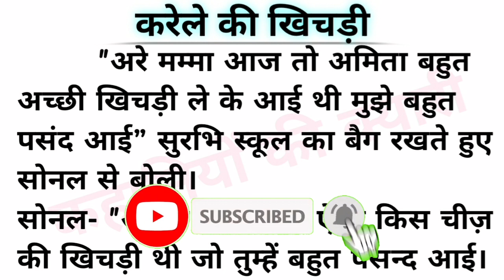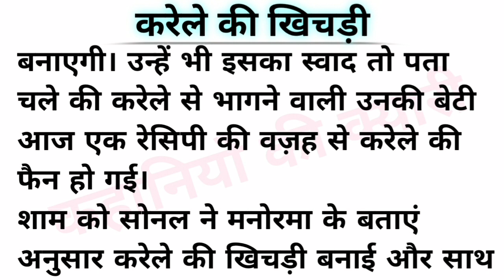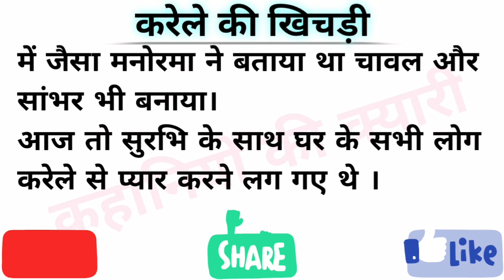करेले की खिचड़ी || रोचक कहानी || हिन्दी कहानी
This is simple story telling video. This is story of two women.

हिन्दी कहानी
प्रेरक कहानी
बच्चों की कहानी
hindi kahani
hindi story
bachon ki kahani